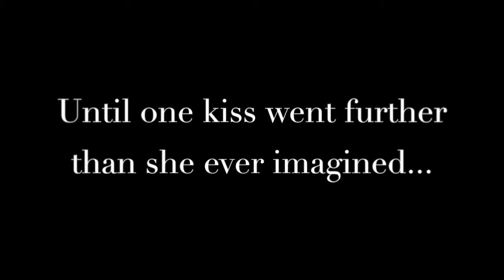Cupid's Stupid Ways |Wattpad Trailer for frieswiththatplease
Well, hello there, YouTube, I've been away for quite awhile, and this video shows...
I will most likely be redoing this trailer, because this is not my best work..

ANYWAY!
This is the trailer for frieswiththatplease's story "Cupid's Stupid Ways" which is awesome! So go check it out!